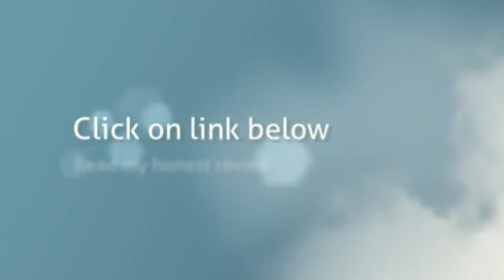Flight Sim Games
Intelligent Air Traffic Control - ATC

VirtualPilot3D™ has the best ATC system compared to any other available flight sim that includes Ground, Tower, Departure, Approach and Centre ATC

VirtualPilot3D™ will construct you a route using current actual waypoints, standard departure and approach procedures, etc.

The advanced A.I provides simulated air traffic control services as you play the game. You can also fly under IFR or VFR. You can request vectors to an airport, request ILS, LOC or visual approaches. You can obtain ATIS for an airport. You can request takeoff and landing.
Fly a Real Airline Route!

Just fill in the appropriate bits of information - departure airport, altitude, arrival airport, what kind of routing you want, and then, when it gives you the route, print it out for your use during your flight.It will give you information including waypoints, VOR/VORTAC with frequencies, etc.
Autopilot & Instrument Flying

Easy to use "auto-pilot" modes with multiple controls. Enjoy the scenery while the plane flies itself. Fully featured instrument flying capabilities that supports six flight instruments:
The Airspeed Indicator (ASI)
The Attitude Indicator (AI)
The Altimeter (ALT)
The Turn Coordinator (TC)
The Directional Gyro (DG)
The Vertical Speed Indicator (VSI)

Advanced Navigation Features
VirtualPilot3D supports all modern navigation features including:
 NDB, VOR, ILS and GPS navigation - just like real life.
Scenery Designer Software & Flight Planner

Design your own scenery, create your own landmarks, new buildings, landscapes... rivers, lakes or Mountains with our software. The world is your oyster with this program. You can literally design the world you want to fly in!